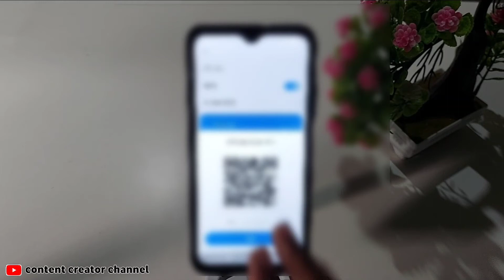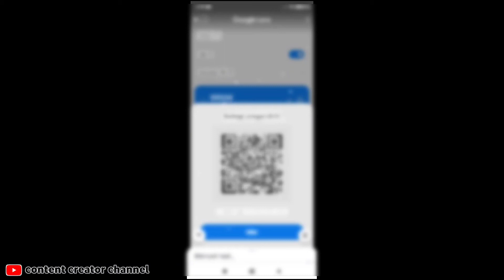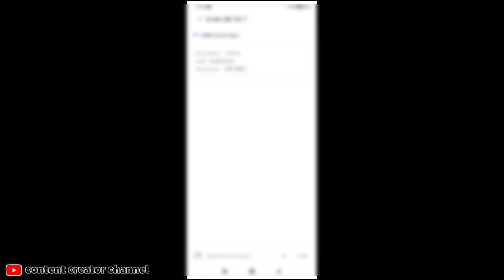Cara melihat Password wifi Yang sudah terhubung di hp